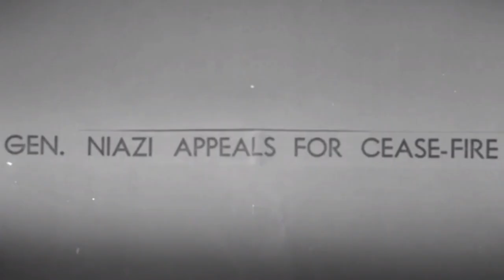Turning Point of 1971 War: Crossing of River Meghna by Maj Gen Yash Mor, SM #1971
When the war broke out, IV corps went into action in the Agartala sector. At the start of the Dhaka Campaign, Dhaka was set as an objective for II Corps and IV Corps had been tasked to capture the fortress of Comilla. By 8 December, troops of the 57 Mountain Division and the IV Corps had already achieved their initial objectives of occupying the territory leading up to the Meghna. The only way across the river was over the Ashuganj Bridge, which very soon became a fortress where a Pakistani division had consolidated itself. The strategic importance of breaking down resistance at Ashuganj soon became apparent to Lt Gen Sagat Singh, leading the IV Corps, who realised that his troops could, with a push, threaten Dhaka. Once a significant force had been built up, there was no recognisable enemy force between the helidropped force and Dhaka. Ashuganj Bridge was the only bridge that spanned the huge Meghna River which at its narrowest point was more than 4,000 yards wide. With his troops at Ashuganj, Singh however, realised his formation would be joining in the race to Dhaka. As would later turn out, II Corps was held at Kushtia by Pakistani defences and did not make it to Dhaka. However, Aerial photos also showed that the bridge had been destroyed and it would require the Army Engineers to construct a new bridge over the sprawling Meghna for Indian troops to advance. Anticipating high casualties in the attempt to take the bridge by force, Singh, along with Maj Gen B F Gonsalves, leading the 57 Mtn Div, made the decision to airlift the troops.

Brilliant in its conception, the idea was fraught with risks and dangers. The move had to go un-opposed, or at the worse, face minimal opposition from Pakistani troops north of Raipura. The Indian troops that were helidropped did not have artillery or armoured support. On the 9th, troops began to be airlifted to Raipura, south of the Ashuganj Bridge. Once this position was consolidated, the troops were to be airlifted to Narsingdi. From Narsingdi the road to Dhaka would lie bare for IV Corps to take. To provide support for the heliborne troops, PT-76 Tanks were told to ford the Meghna River.

The IAF's operation was led by Group Captain Chandan Singh and utilised Mi-4 helicopters that had already been involved in the Sylhet air-lift on the night of 7 December. Through the night of 9 December, the IAF air-lifted the entire 311 Brigade. The first troops, numbering around six hundred were landed through the night of the 9th, immediately making contact with Pakistani troops north of Raipura. They however held their positions, with the IAF flying in reinforcements. Over the next 36 hours, over 110 sorties were flown. The Mi-4, which normally carried 14 troops, carried as many as 23 on board. The troops were initially airlifted to Raipura, south of the Ashuganj Bridge. At the same time as this operation was on, 73rd Brigade moved across Meghna on boats and riverine crafts.

MUST READ BOOKS:
India Unbound: from Independence to the Global Information age
No Full Stops in India
India: From Midnight to the Millennium and Beyond

(Join Telegram Group for Latest Updates and Mentoring)